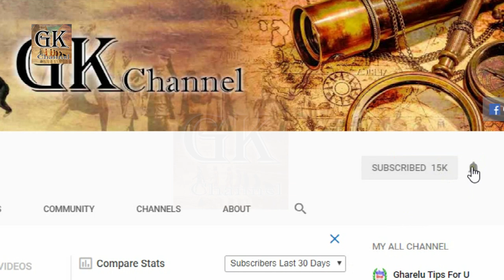भारत के इन जल कुंडों का पानी कभी ठंडा नही होता, जानिए इनके रहस्य के बारे में || Hot Water Springs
Garm Pani K Kund  Hot Water Springs

garam pani kund in gujarat,
राजगीर कुंड में गर्म पानी कहां से आता है,
unai garam pani kund,
भारत में गर्म पानी के स्रोत,
garam pani kund mandla location,
गर्म पानी का कुंड कहाँ स्थित है